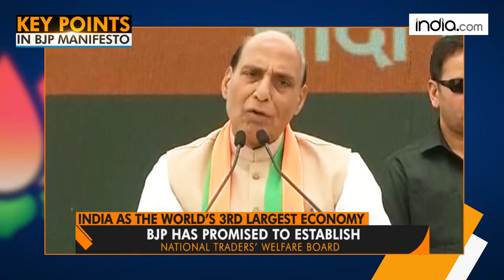Lok Sabha Elections 2019: Key points in BJP's 'Sankalp Patra'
Bharatiya Janta Party (BJP) on Monday released its election manifesto, calling it 'Sankalp Patra'. It was released in presence of  Prime Minister Narendra Modi and BJP president Amit Shah. Here are the key points in the BJP's 'Sankalp patra'. Watch the video to know more.